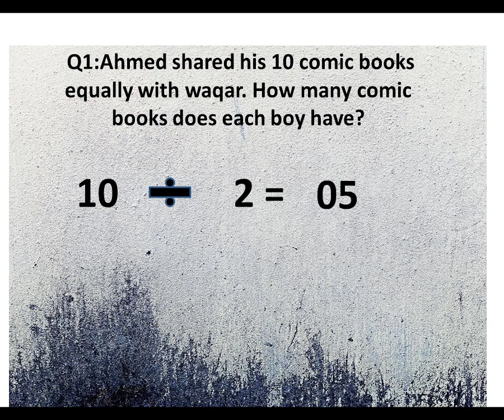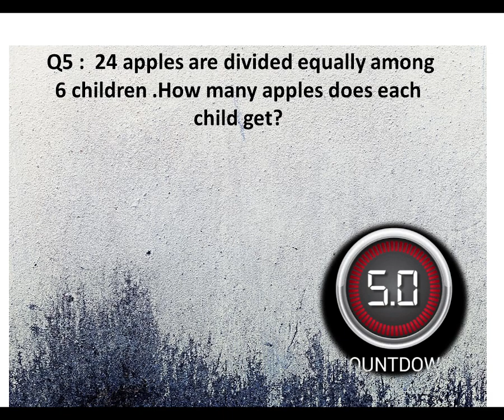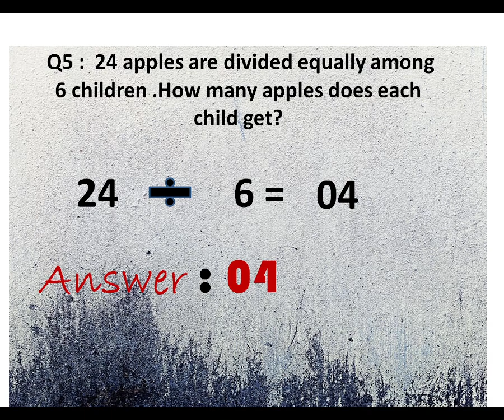Simple DivisionWord Problems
Simple Division
Word Problems